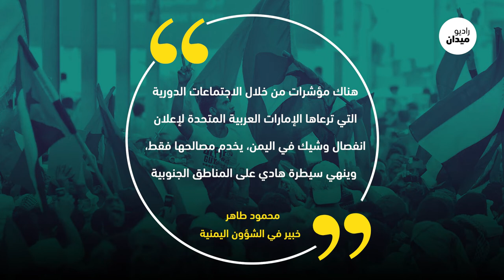لماذا تسعى الإمارات للإطاحة بالرئيس هادي؟